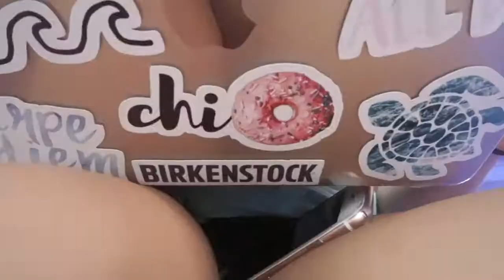Chi Omega Sisterhood 2019 Recruitment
University of South Alabama Chi Omega
Beta Theta Chapter